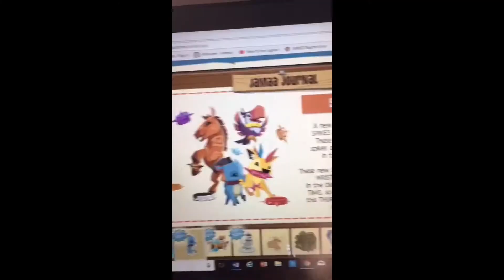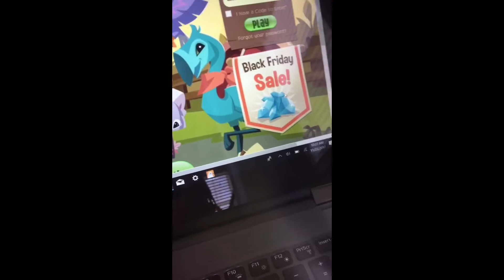Remake: AJ news! With the new update! Also lily llama with the weather for today and to night!